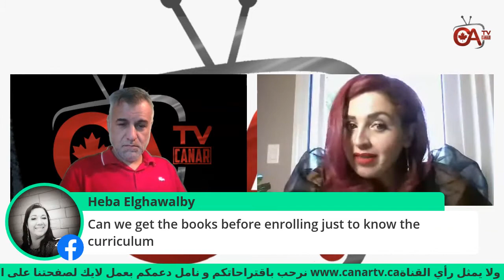كيف تصبح مستشار عقاري في كندا ببرنامج مسار مهنتي